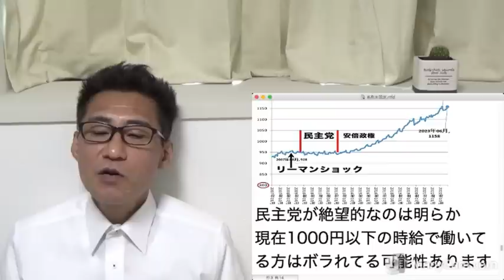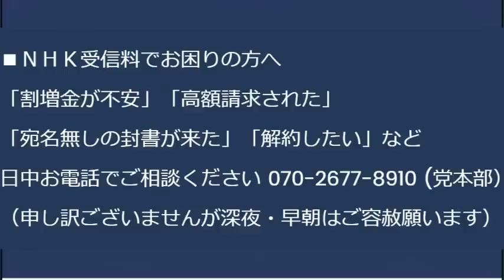フジ安藤優子「我々ジャーナリズムを正義の味方と勘違いしてるお前らが悪い」自殺芸能人遺族に対する無神経な取材を批判され脊髄反射で言い返してしまう、そもそも日本にジャーナリズムなど無い 20230717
りゅうちぇるさん ご冥福を心よりお祈りいたします。
ご遺族様のお辛いご心中をお察しいたします。

8月15日終戦の日に、メール党員の皆様と、靖国神社昇殿参拝(14時集合)を行ないます。

8月15日17時から、池袋方面で、メール党員の皆様と懇親会を行ないます。

170-0005 豊島区南大塚 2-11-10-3F　くつざわ亮治 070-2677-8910 まで